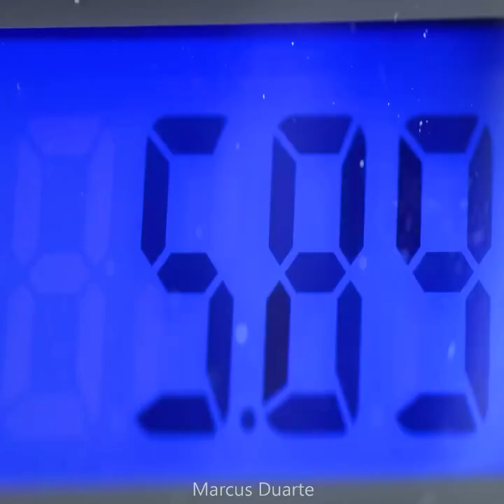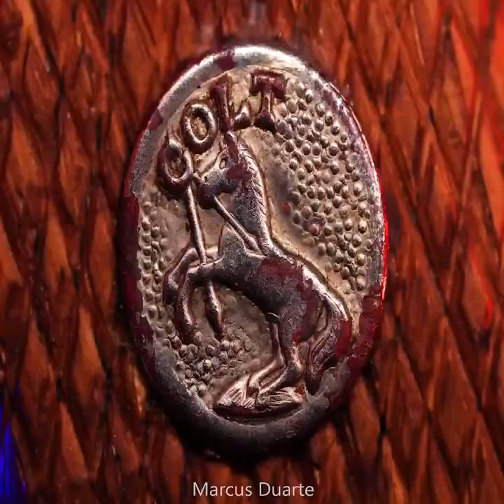Cleaning the gun repair collet Don't forget to like the video below💟💬